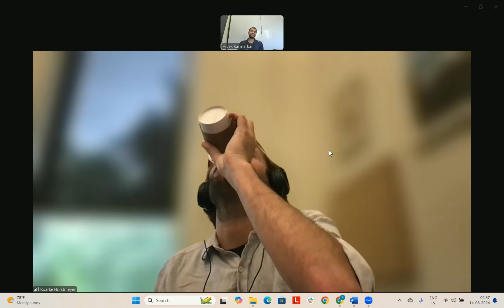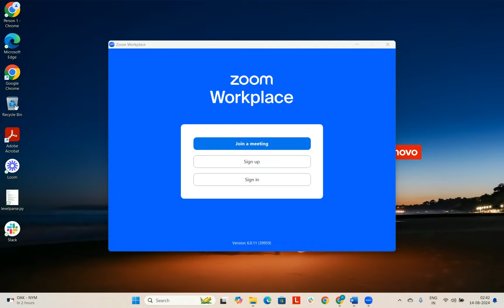AI for Science Interview 2: Professor Roarke Horstmeyer | Duke University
This is the second video of the  "AI for Science" segment that forms part of a larger Scientific Machine Learning educational initiative that we are working on with Vivek Karmarkar.

This is a series in which we interview prominent researchers and scientists working at the intersection of science and artificial intelligence (AI)

Vivek had a fascinating conversation with Roarke Horstmeyer, assistant professor of Biomedical engineering at Duke University about Optics, Complex numbers, Machine Learning, JAX and a lot more! Roarke provided fantastic pieces of advice for Physics students wanting to break into Data Science.

This is just the beginning and we have a star-studded line up for upcoming episodes starring Roarke Horstmeyer, Igor Aizenberg and Miles Cranmer where we will be talking about exciting ideas in the world of Scientific Machine Learning like Physical Layers in Optics, Complex-valued Neural Nets, Discovery of Physical Laws using Symbolic Regression and much more!